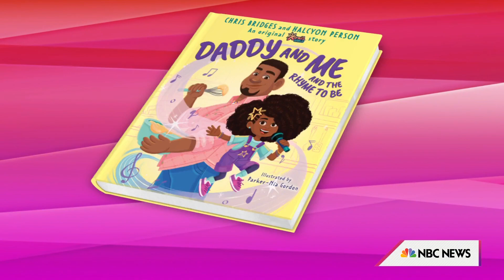Ludacris Opens Up On Kid’s Series Inspired By His Daughter Karma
Chris “Ludacris” Bridges joins Jenna Bush Hager and guest co-host Justin Sylvester to talk about the new third season of his children’s series “Karma’s World.” He talks about being a girl-dad to his four daughters and thanks his mother Roberta who joins him in Studio 1A.